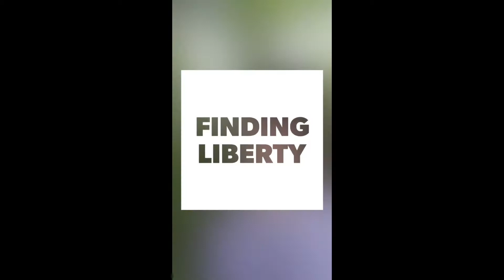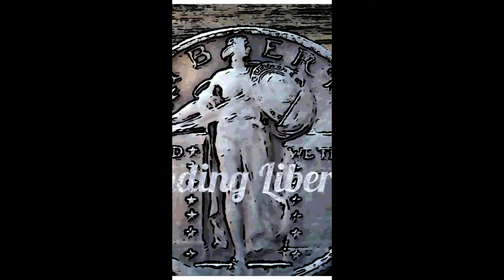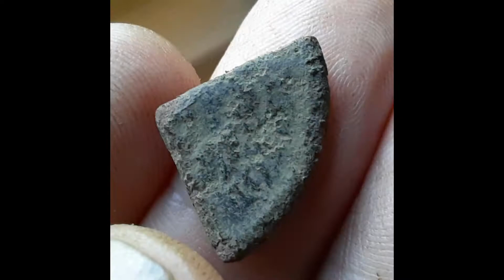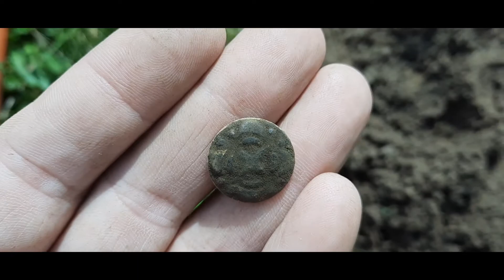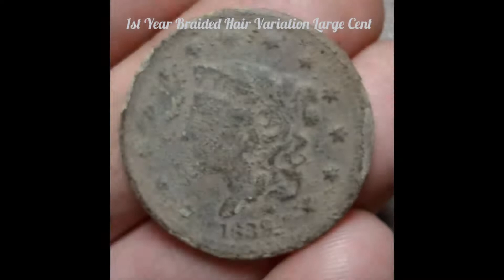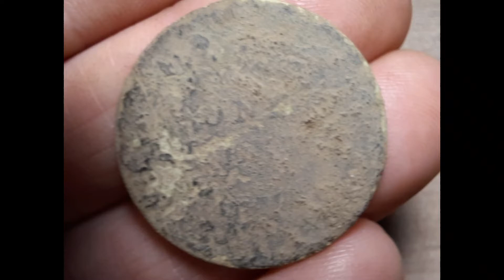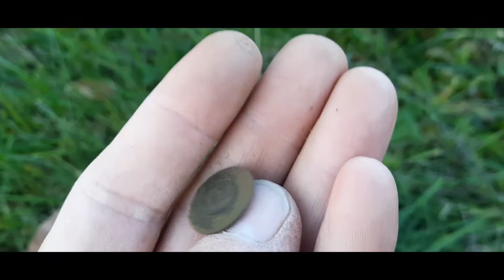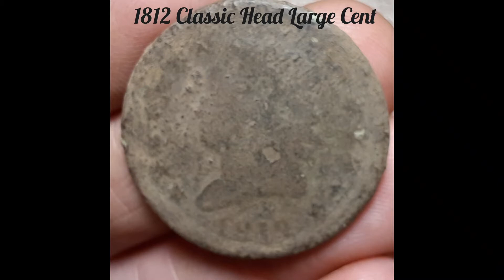Metal Detecting the Fireman's Field | Finding Liberty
Metal detecting on the Fireman's Field with some old coins and buttons